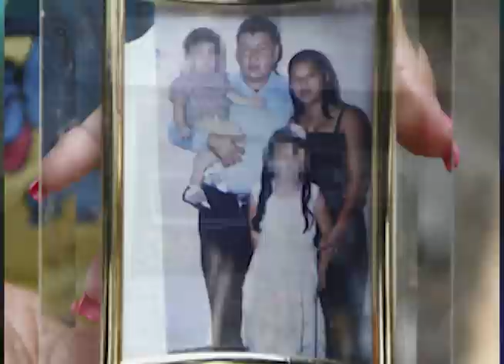Tres mujeres asesinadas en las últimas horas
En el repunte de violencia que vive el país, tres mujeres han sido asesinadas en distintos puntos.